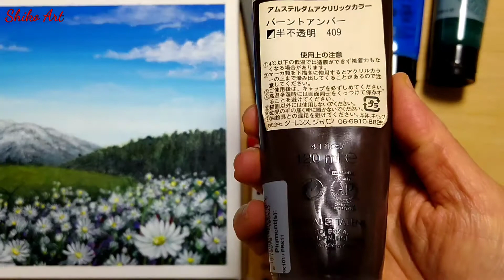アクリル絵の具で【マーガレットの咲く丘】の描き方/アクリル画/ Daily challenge/Step by step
こんにちは🥰
今日は【マーガレットの咲く丘】を描きました。
私の動画を見ていただいたあなたに少しでも楽しい時間がとどけられたら幸いです。💖
これからも、私が今までに培ってきた様々な技法を時々織り交ぜて描いて行くつもりです。
次の動画でもあなたにお会いできます様に😄

Hello, everyone! 🥰
I have drawn Margaret blooming on a hill for today.
It’s my highest pleasure if you spend a good time with my channel! 💖
I will continue to draw various paintings using a variety of painting methods so that you can enjoy my channel.